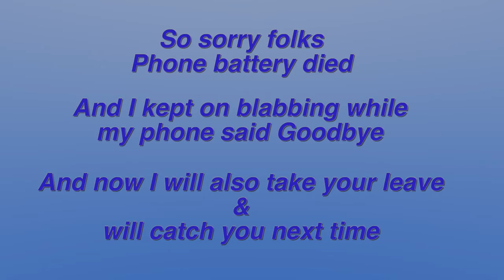Mistakes I made in first Year of Medical College// MBBS survival guide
Hi guys,

bringing you a video on "Mistakes I made in the First Year of Medical College, hope you don't make similar mistakes. You can also take it as an MBBS survival guide. Hope you enjoy and find the video useful.
Till next time,  take care and stay safe :)

Timecodes

00:00​ - Intro
00:43 - Mistake 1
01:51 - Mistake 2
03:04 - Mistake 3
04:58 - Mistake 4
05:07 - Mistake 5
08:04 - Mistake 6
10:24 - Mistake 7

Join in my journey of crazy life post MBBS